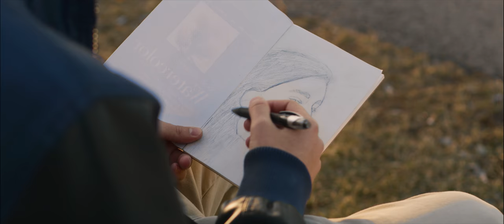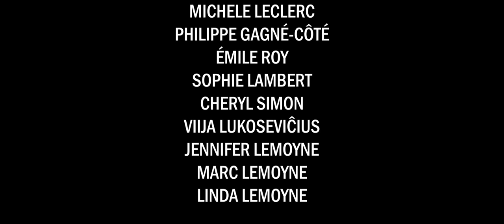Teenage Fever / Court-Métrage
Suite à ce léger regard, un sourire. Cette expérience nous ramène à l'adolescence, où mènera-t-elle? [FR]

Following a simple glance, a smile. This experience brings back to our youth, where will this lead to? [ENG]

CAST

Milya Corbeil-Gauvreau
Xavier Roberge

CREW

Writer/Director - Fabrice Alexandre
Cinematographer - Philip LeMoyne

Sound Operator - Axel Lambert
Drone Operator - Olivier Roy
First Assistant Camera - Milan Otis
Second Assistant Camera - Louka Hogue
Costume Designer & Makeup Artist - Emma Gilbert

Editor - Philip LeMoyne
Sound Designer - Fabrice Alexandre
Composer - Kevin Nguyen, Chris Egan & Roy Boutros
Colourist - Paulius Valinskas